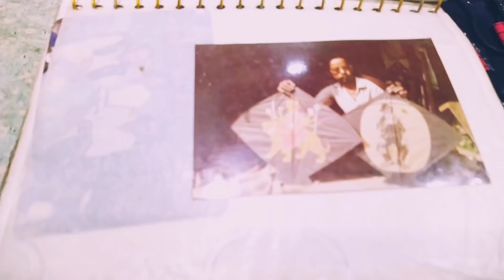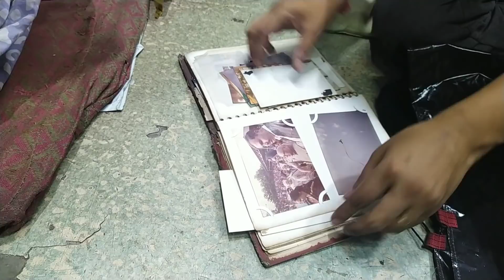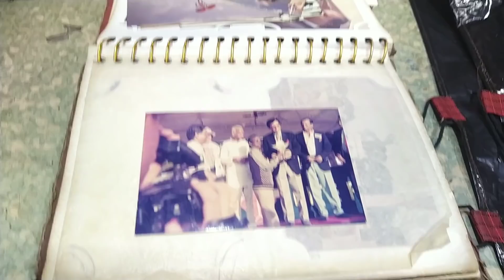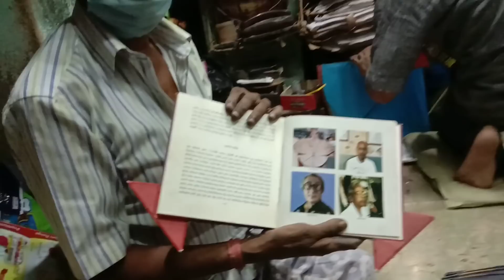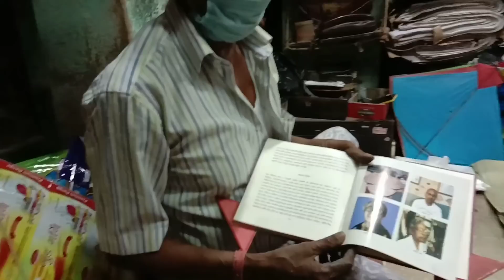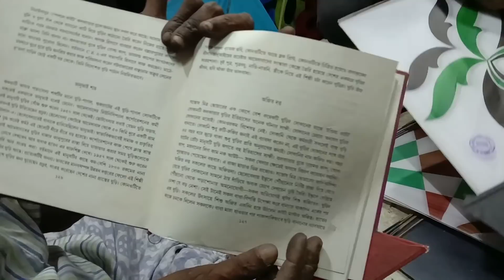🆕 Kite Market Kolkata 2020| Famous Kite Maker Documentary🔥| Bong Adda Kite Flying🔥| Patangbazi 2020🔥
Kite Market Kolkata 2020| Famous Kite Maker Documentary🔥| Bong Adda Kite Flying🔥| Patangbazi 2020🔥| Best Kite Maker Kolkata

Exclusive & Awesome Videography - Sukanta Pal

Video Highlights - Snippets from the Kite Studio of Ajit Dutta ( 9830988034) , India Kite , Lebutola , Santosh Mitra Square , Central Kolkata
Video Highlights -
Snippets from the life of Legendary Ajit Da , his awards , his Kite designs , views on kite market

*Headphones Mandatory - Listen in Full Volume Only*
Sitar Fusion - Ankush N Nayak (Rag Desh)

2)Kite An Art

Bong Adda - Algorithmic Boost Request - 2400000

Assisted by - Pradipta R Seal

Hi Friends,
Welcome to Bong Adda an initiative by an ISB graduate well supported by friends from IIT/IIM /ISB and colleagues across Banking Industry. This is my personal Blog where I am trying to bring in flavours from Kolkata and one of the unique things is Kite Flying / Patangbazi that is so embedded with the 'culture here . From being a quintessential bookworm to a sketch artist , Kite flyer , Cricketer and an active blogger this guy from Kolkata is going to offer some ordinary captures from everyday life which would give an extra ordinary feel in the hindsight . After all where would you find an ordinary ISB / IIM graduate flying Kites in these modern times where even a toddler finds his best partner in a mobile phone.